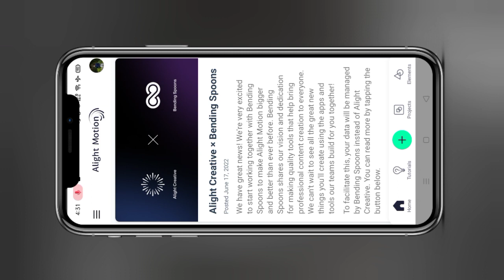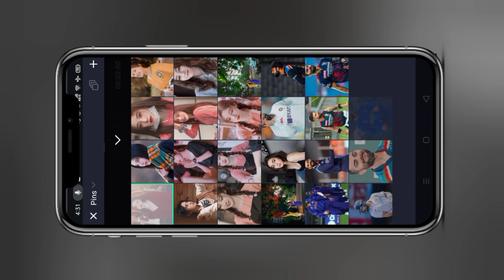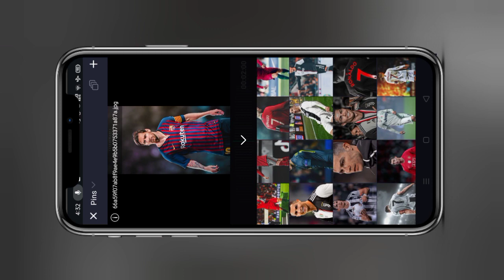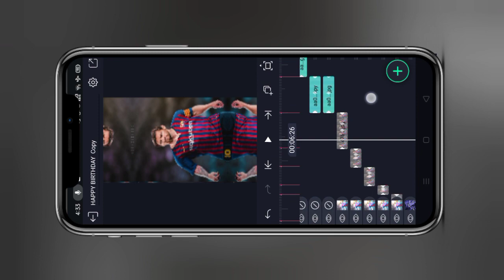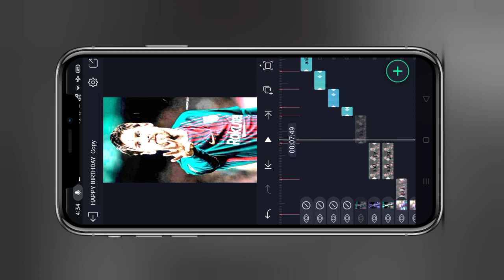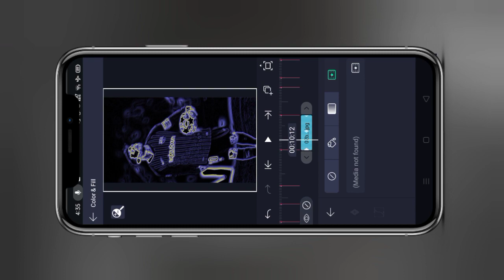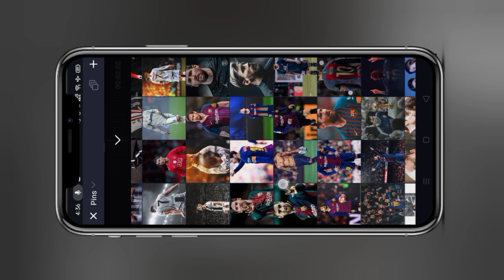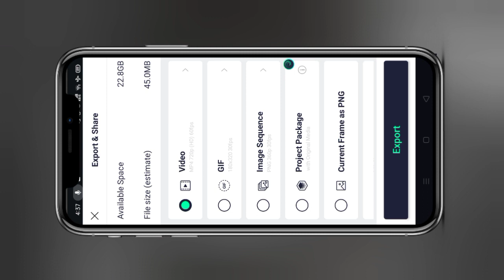Happy Birthday Status Editing❤️ Happy Birthday Messi Status😍Alight motion xml file🔥Birthday xml file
Your Queries -

birthday status
madhuri dixit birthday status
happy birthday madhuri dixit
madhuri dixit birthday
madhuri dixit birthday whatsapp status
madhuri dixit birthday celebration
madhuri dixit
madhuri dixit whatsapp status
madhuri dikshit birthday full screen status
madhuri dixit birthday latest news
madhuri dixit birthday song
madhuri dixit birthday news
madhuri dixit birthday gift
madhuri dixit birthday special
birthday status
madhuri dixit birthday date
sunny leone birthday whatsapp status
sunny leone status
happy birthday sunny leone
sunny leone
happy birthday sunny leone full screen whatsapp status
sunny leone birthday mashup status tamil 201
sunny leone birthday mashup
sunny leone full screen status
sunny leone birthday status
sunny leone birthday
sunny leone video song whatsapp status
sunny leone happy birthday
sunny leone whatsapp status
happy birthday sunny leone tamil status
happy birthday anushka sharma
anushka sharma birthday status
happy birthday anushka
anushka sharma birthday
anushka sharma birthday whatsapp status
anushka sharma whatsapp status
happy birthday
virat kohli and anushka sharma
happy birthday anushka images
happy birthday anushka video
happy birthday anushka status
anushka sharma birthday status tamil
anushka sharma happy birthday
happy birthday to anushka sharma
anushka
anushka sharma songs
birthday status
happy birthday whatsapp status
happy birthday
birthday whatsapp status video
happy birthday love status
birthday status video,birthday status tamil
birthday status kannada
happy birthday song whatsapp status
new happy birthday song whatsapp status
वाढदिवस status editing in alight motion
birthday editing in alight motion